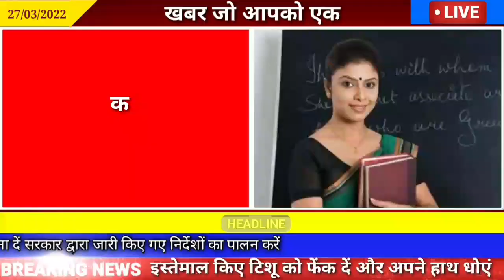संध्या 31 मार्च 2022 झारखण्ड की ताजा खबर l Today Jharkhand News l Jharkhand Breaking News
संध्या 27 मार्च 2022 झारखण्ड की ताजा खबर l Today Jharkhand News l Jharkhand Breaking News

झारखंड बोर्ड परीक्षा की तैयारी के लिए इस चैनल को देखें-